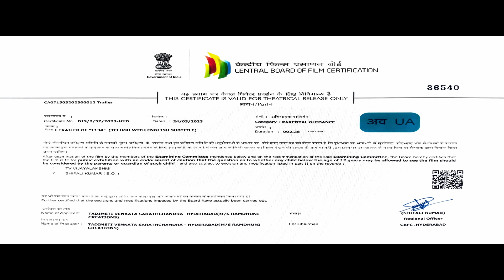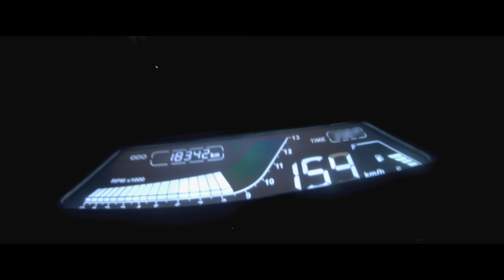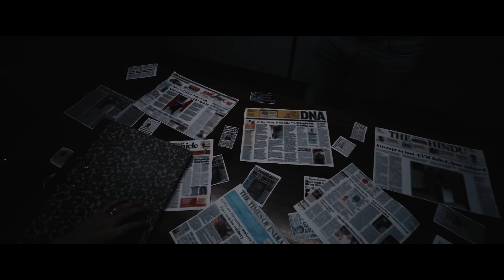1134 theatrical trailer #1134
"1134" is an upcoming Telugu feature film shot on "NO BUDGET. The story is inspired on real ATM robberies, And incidences happened in Hyderabad.

A series of sequential ATM robberies with a pattern based on numbers is the story of 1134.

Banner- RAMDHUNI CREATIONS

Co-Banner : Shaanvi Media

Introducing: Krishna Madupu, Phani Bhargav, Narsing wadekar Phani Sharma, Gangadhar

Written, Directed, Edited Produced by :
Ssharadh Chandra Tadimeti

Co-producer: Bharat Kumar Palakurthi

Executive Producer/Manager: Sai ram Guggilla, Bhargava Reddy

D.O.P: Najeeb Shaik, Jithender Talakanti (Nani)

Ast. D.O.P: Manikanta Maya

Line Producer/Manager: Chaitanya Dugyala, Ssharadh Chandra Tadimeti

Drone: Koti Abburi

Music Director - Sri Murali Karthikeya

Trailer Music: ShivTej Baipalli, Sharath Kuthadi

Singers: Athulya C Asokan

D.I.: Gajjala Rakshith Kumar

Co-Director: Tarun Kalishineti

Associate Director: Avk Vijay Kumar

2nd Associate Director: Chaitanya Dugyala

Direction Department: Vardhan, Sai Silent Killer

Sound Engineer: Nagaraj

Poster Design: Madhan

Supporting Actor: Ajay Mahakali, Suneal Patel N, Bulbul, Rohan Thatipally, Prakash Mudunuri, Subin Xavier, Mahesh Datta, Sai Suneet, Kalaam Vamshi, Karthik Pandiri, Abhi Bhat, Akash Guli, Nani Reddy, Ravi Teja Chatti, Amir Strokes, Suresh Mane'a Street.

P.R.O.- Sai Satish, Ram Babu

Supporting Banner- KAARAABOONDHI PRODUCTIONS.